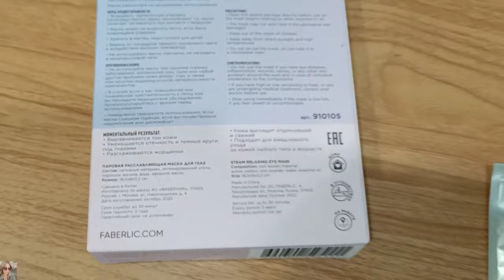FABERLIC ПАРОВАЯ РАССЛАБЛЯЮЩАЯ МАСКА ДЛЯ ГЛАЗ ACTIVITY арт. 910105 - ТЕСТИРУЕМ ВМЕСТЕ 😀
ВСЕМ ПРИВЕТ!!!
В этом видео вместе с вами протестируем паровую расслабляющую маску для глаз фаберлик 😉